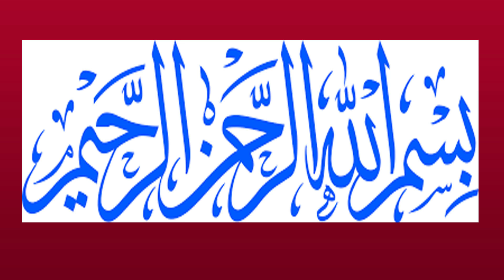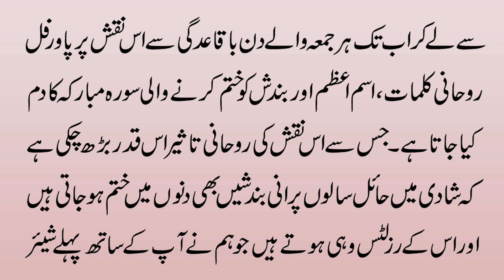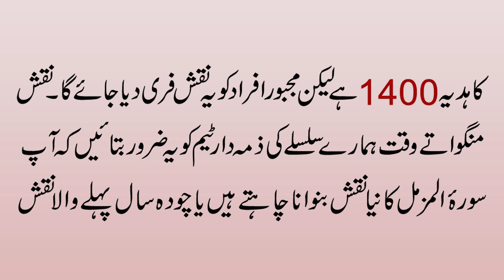Surah Muzammil Ka Taqatwar Amal For Marriage/Love Marriage | Naqsh Surah Muzammil Khas For Shadi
Aaj ki video ka mozu hai Surah Muzammil Ka Taqatwar Amal For Marriage/Love Marriage | Naqsh Surah Muzammil Khas For Shadi. Details k liye ye video mukammal dekhen.

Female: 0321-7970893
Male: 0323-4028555